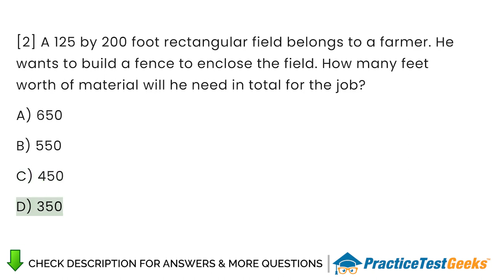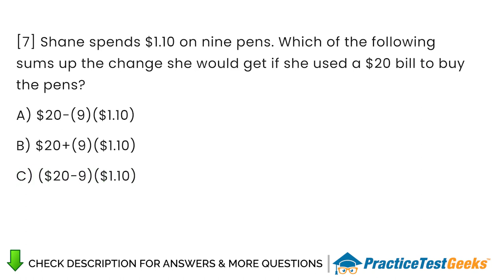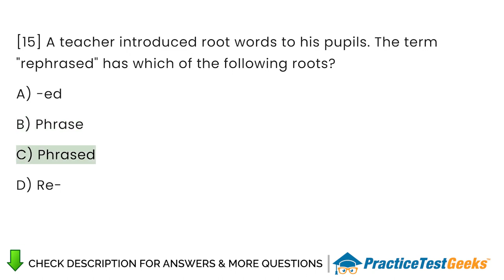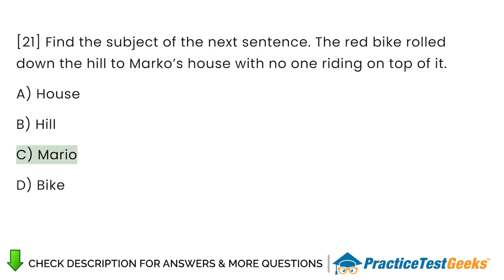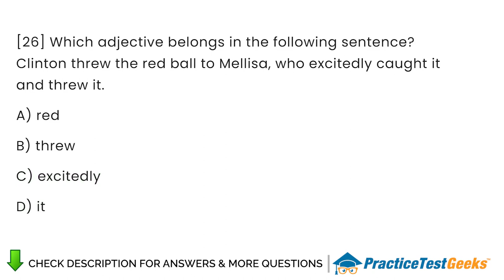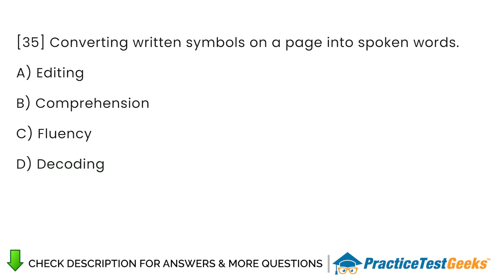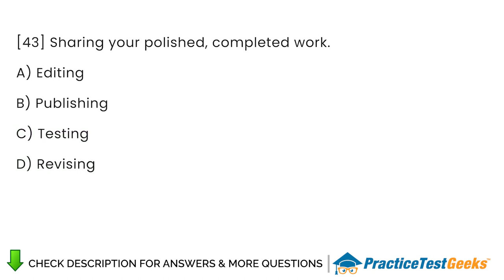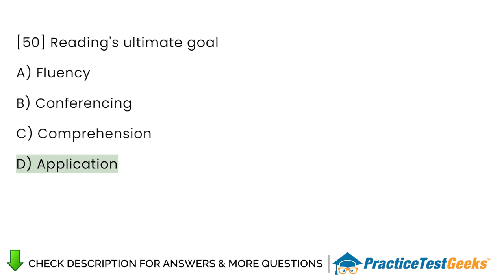ParaPro Practice Test Assessment Prep Study Guide 2024 - ParaPro Reading, Math and Writing Exam